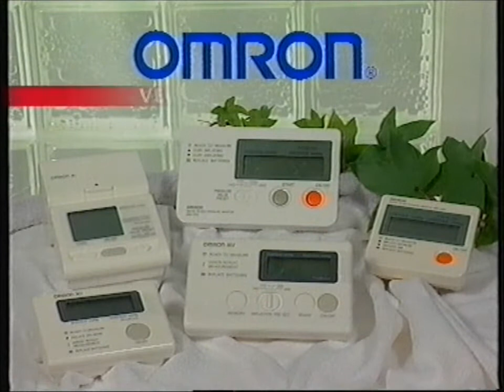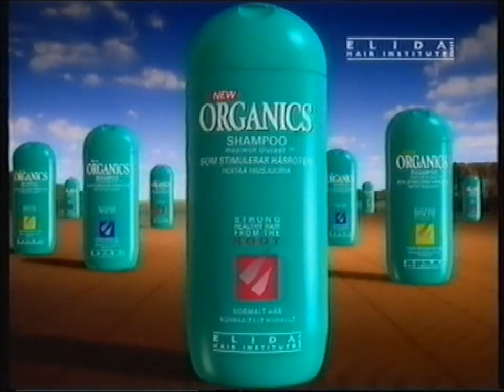MTV3 - Mainoksia 6.9.1995 # 2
Mainokset
*Vaatehuone - Muotineuleita
*Omron-verenpainemittarit
*Braun Oral B plak control-sähköhammasharja
*Organics-shampoo
*Loreal Studio line-muotoiluvaahdot
*Posti - Postikortti (Mykistetty)
*Extra-purukumi
*Omron-verenpainemittarit